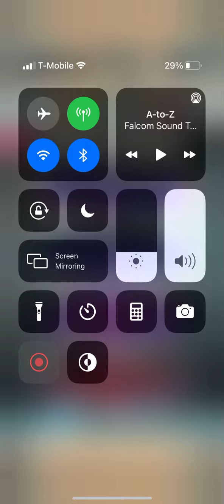Fire Emblem Heroes - Caeda: Beloved Queen Abyssal